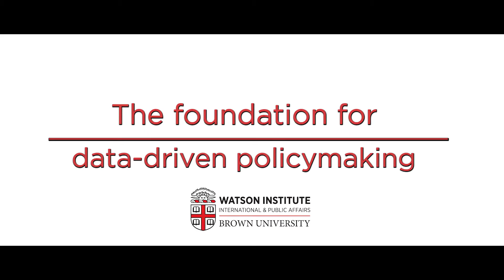Integrating Teaching with Real World Application – Brown University's Master of Public Affairs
A distinctive element of the Master of Public Affairs is the integrated nature of how courses are taught. Professors John Friedman and Emily Oster discuss how teaching statistics and economics in an integrated way provides students the skills they need for a career in public policy.